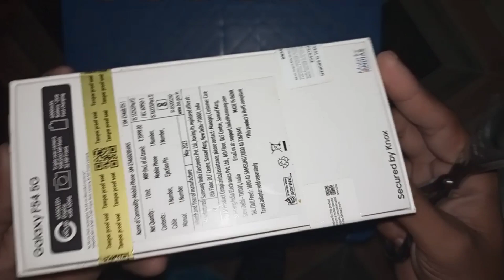Unboxing Samsung Galaxy F54 5G (Meteor Blue) 8 GB & 256 GB ROM